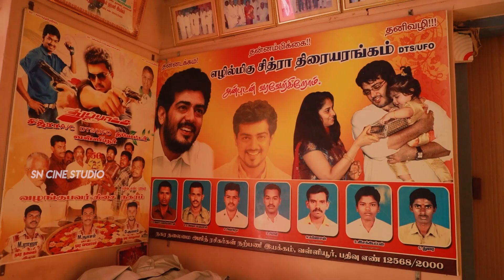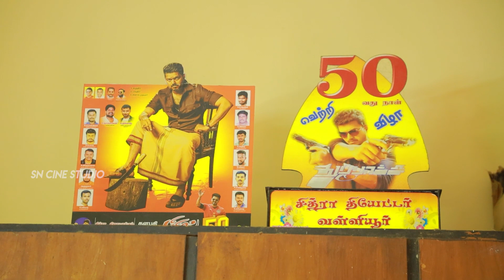வள்ளியூர் சித்ரா திரையரங்கு வரலாறு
Vallioor chithra theatre
SN Cine Studio